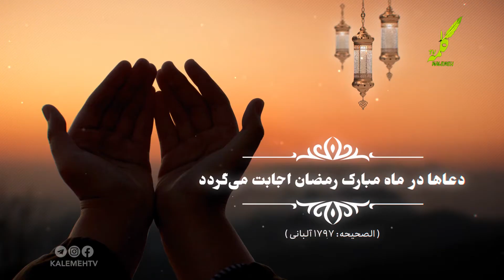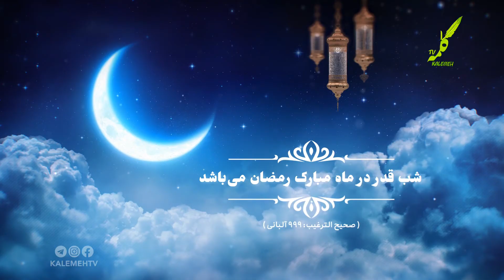فضایل ماه مبارک رمضان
رمضان| فضایل ماه مبارک رمضان
عضو کانال تلگرام شبکه جهانی کلمه شوید :